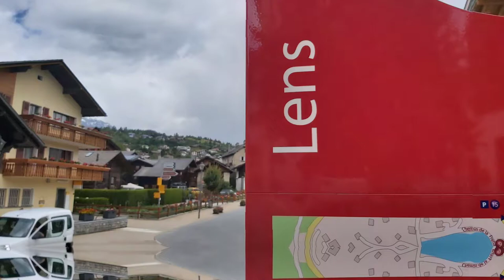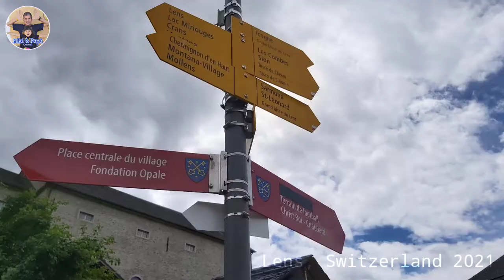Lens, Switzerland summer 2021|| photo album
photo album, some of my favorite pictures at Lens, Switzerland 2021